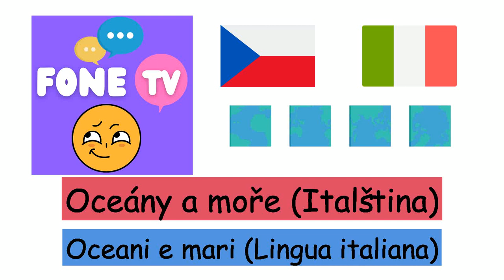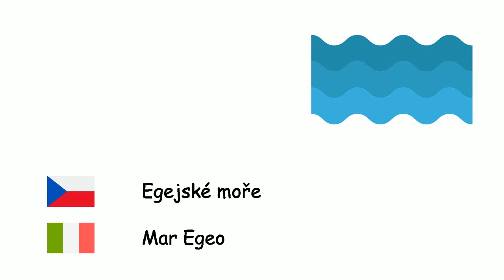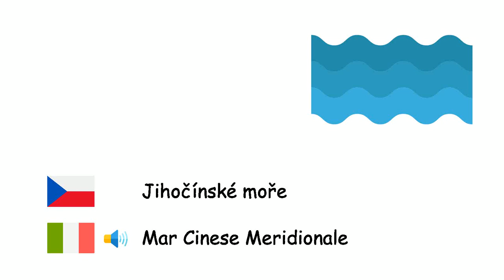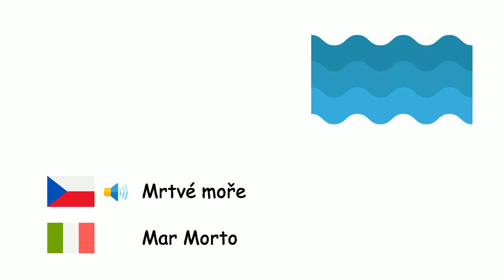Oceány a moře (Italština) (cs-it)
Fone TV
cs-it-31
Oceani e mari (Lingua italiana)
Atlantský oceán - Oceano Atlantico
Tichý oceán - Oceano Pacifico
Indický oceán - Oceano Indiano
Severní ledový oceán - Mar Glaciale Artico
Jižní oceán - Oceano Antartico
Jaderské moře - Mare Adriatico
Egejské moře - Mar Egeo
Baltské moře - Mar Baltico
Černé moře - Mar Nero
Karibské moře - Mare Caraibico
Lamanšský průliv - La Manica
Severní moře - Mare del Nord
Azovské moře - Mar d'Azov
Tyrhénské moře - Mar Tirreno
Středozemní moře - Mar Mediterraneo
Rudé moře - Mar Rosso
Jihočínské moře - Mar Cinese Meridionale
Tasmanovo moře - Mar di Tasman
Bílé moře - Mar Bianco
Japonské moře - Mar del Giappone
Mexický záliv - Golfo del Messico
Perský záliv - Golfo Persico
Žluté moře - Mar Giallo
Mrtvé moře - Mar Morto
Kaspické moře - Mar Caspio
Aralské jezero - Lago d'Aral
Ochotské moře - Mare di Ochotsk